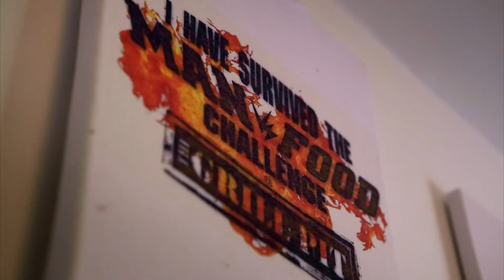BeardMeatsFood Eating Hotdogs Against The Clock (Competitive Eating)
A race against the clock - or other eaters - to clear a frighteningly full plate.